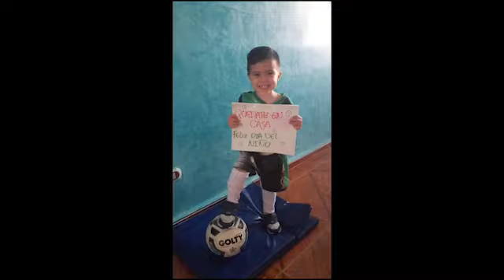MICREROS EN CASA: KEVIN PINEDA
Un cafetero al servicio del Microfútbol colombiano.